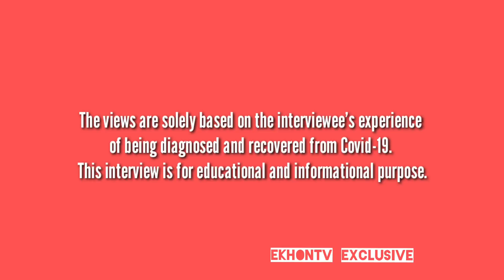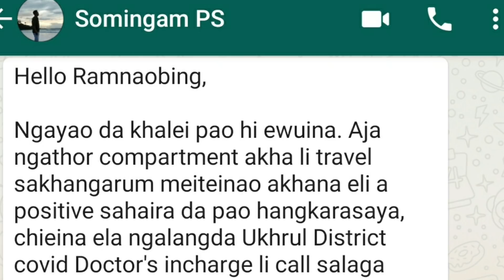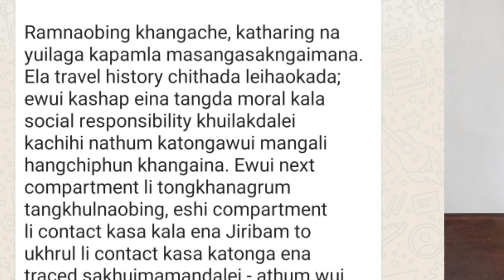Covid-19 Recovered Tangkhul Shares his Experience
The first Covid-19 positive from Ukhrul district shared about his experience of the virus and the journey of his recovery. And how he's using his experiences to give back to the community by volunteering to give mental health counseling for Covid-19 patients in the district.